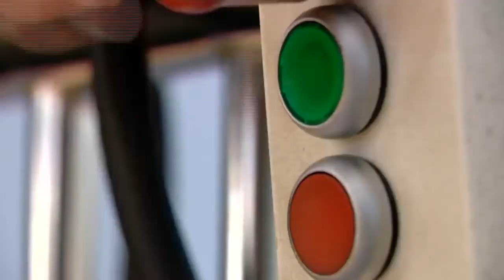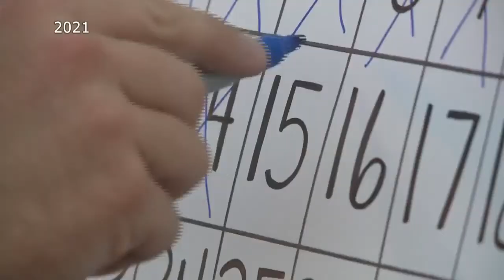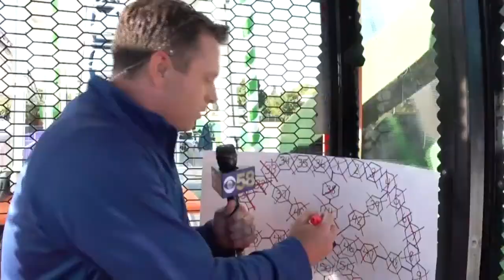Mike's wild ride: 58 times around the State Fair ferris wheel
The Wisconsin State Fair concluded Sunday.

While many families have traditions centered around the 11-day celebration of Wisconsin, CBS 58 has begun one of our own.